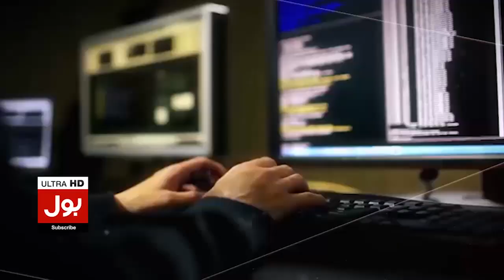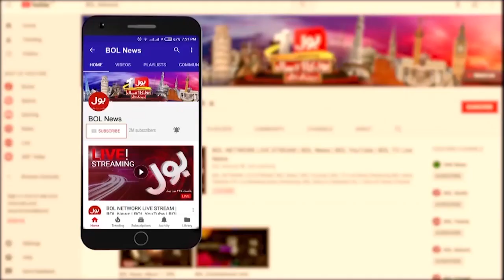PPP Ki Ahem Shakhsiaat Ka Qatal | Police In Action | Karachi Latest Updates | Breaking News